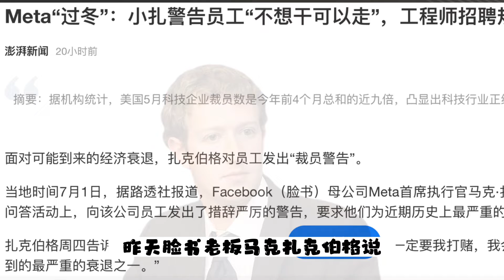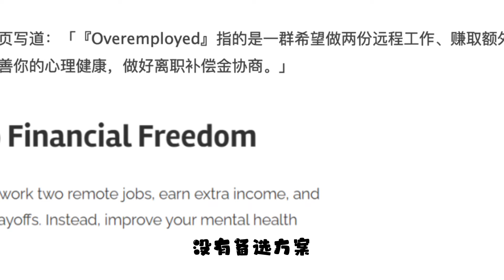美国程序员居家5份全职,年入120万美元